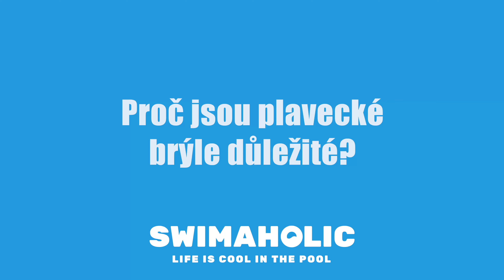Nejlepší plavecké brýle na plavání venku!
Nevíš jaké plavecké brýle vybrat pro plavání na volné vodě nebo pro tvoje letní plavání v bazéně?
Náš Swimaholic tým ti mile rád poradí!
Mrkni na tohle video a pak upaluj kouknout na web!

A abys byl v obraze mrkni na náš Instagram!

00:00 Intro
00:20 Proč jsou plavecké brýle důležité?
00:50 Na co si dát při výběru pozor?
02:25 Speedo HyperElite
03:02 Tyr Black Ops
03:30 AquaSphere Vista Pro
03:56 Arena Cobra Ultra
04:37 Jak pečovat o plavecké brýle